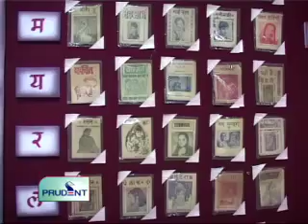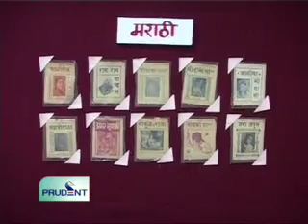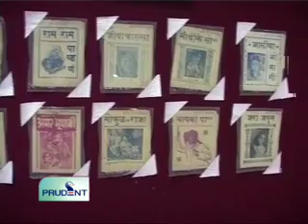Prudent Media IffI News 27 Nov 11 Part 2